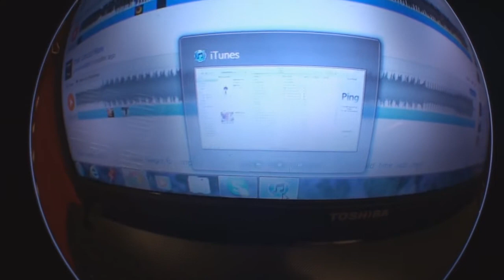Sony HDR-CX110 Opteka .43x Fisheye Test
Me testing out this new fisheye... slick fye tho. Watch in HD.